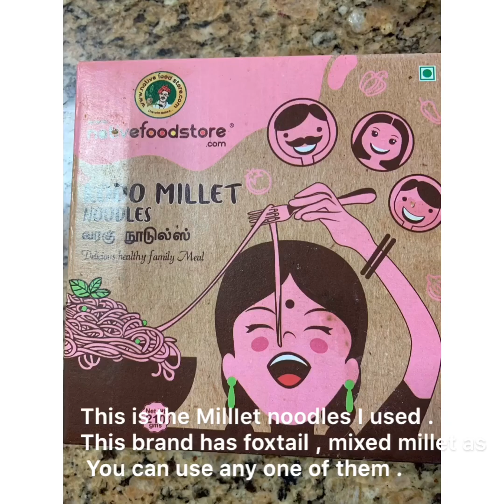Miller Noodles / Kodo Millet noodles /Arikelu noodles/ Kids menu noodles / vegan / vegan noodles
This recipe is my most viewed recipe in my channel, when I started this I made a very short videos .Shares the recipe with friends and they say it’s a hit in their house .
Also linking the short video below